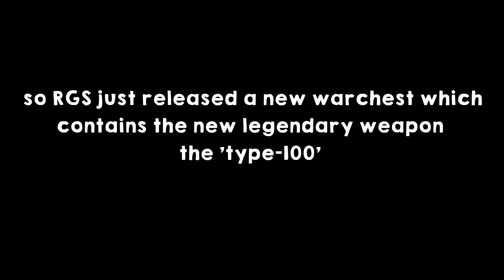Type-100 Ultimate Chest Opening Fail - Red Crucible Firestorm 6.8+0.1/10 IGN